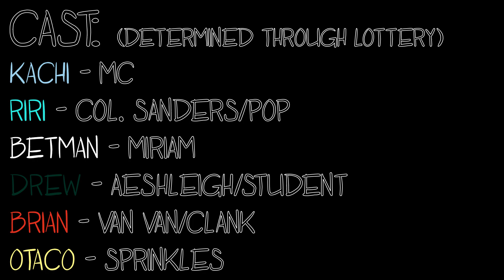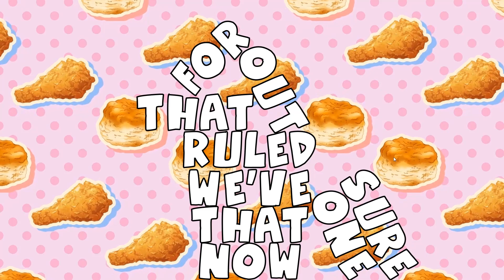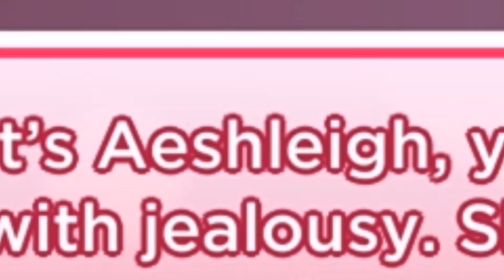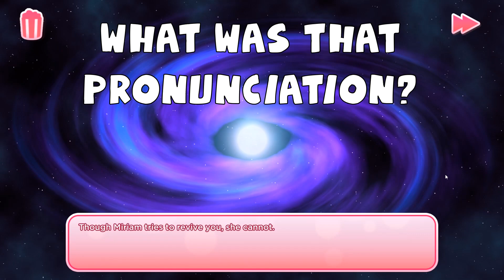Un-sponsored KFC Video (ILYCS)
This game is truly an absolute masterpiece of modern art. Watch six idiots voice over a dating sim.

Cast:
Kachi (Light Blue) - Faleesh'uh
Riri (Cyan) - Col. Sanders/Pop
Betman (White) - Miriam
Drew (Green) - Aeshleigh/Student
Brian (Red) - Van Van/Clank
Otaco (Yellow) - Sprinkles

What?!? Uploading in 2020? Is this even legal? To be honest, I'm not sure what my upload schedule is either.